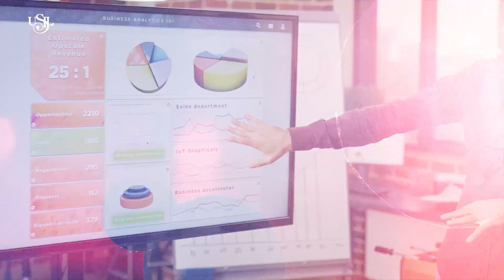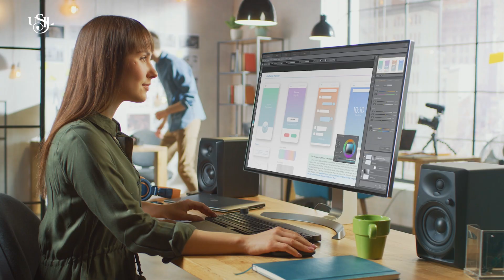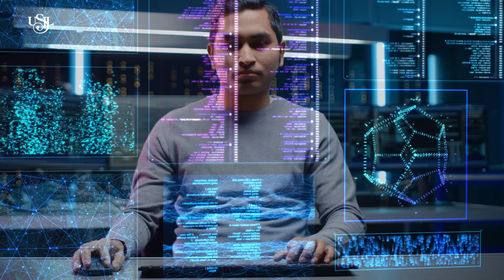Conoce a Joel Alderete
Conoce al Director de la carrera de Administración y Emprendimiento.